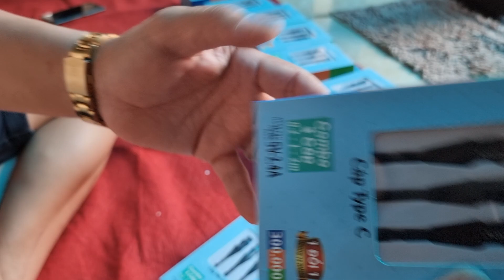DÂY SẠC ĐIỆN THOẠI 130K LH 0822281999-0911169961